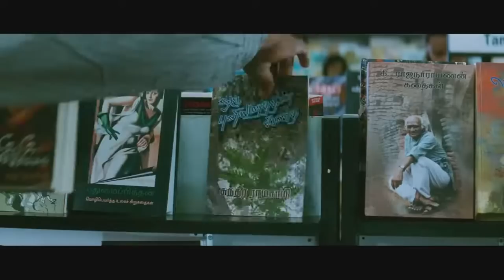Unnai Naan unnai Naan jay jay 4k HD video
Jay Jay movie